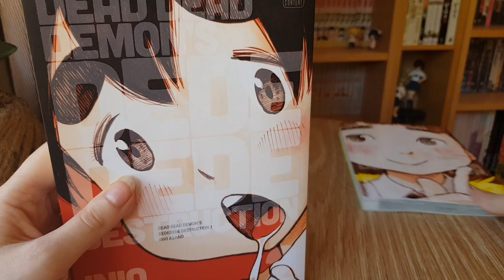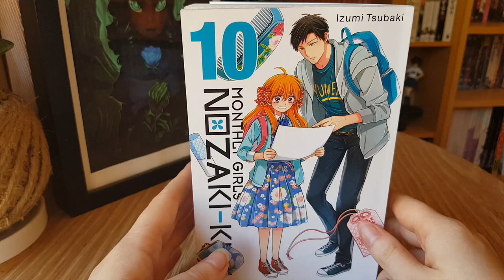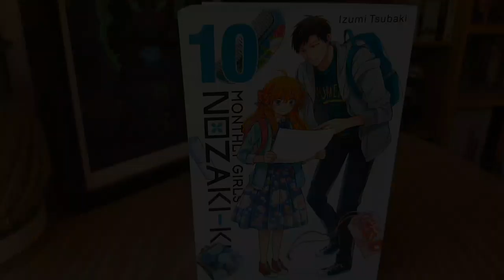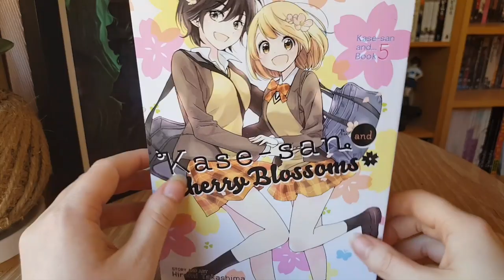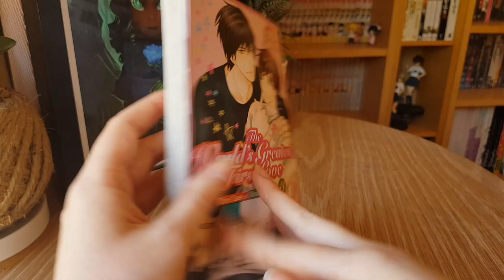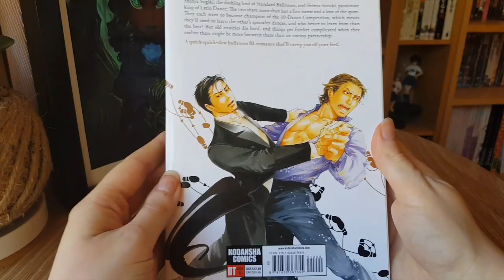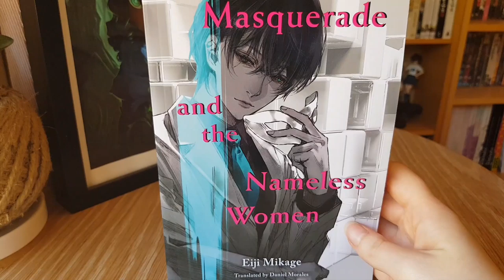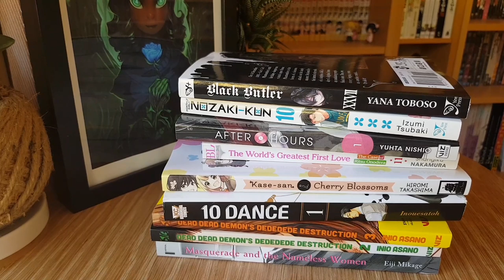Feb 2019 Manga Pickups pt 1 || Dancing Around Love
Happy Valentine's everyone!! In the spirit of the season, I have plenty of books about falling in love, plus some twisted mysteries.